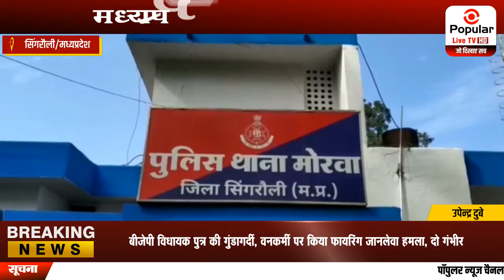बीजेपी विधायक पुत्र की गुंडागर्दी, वनकर्मी पर किया फायरिंग जानलेवा हमला, दो गंभीर| Popular News App